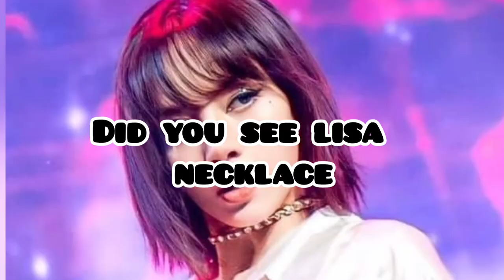LISA & ROSE SAME NECKLACE IN THE DUDUDU